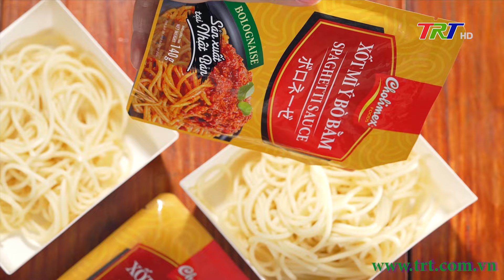Huế - Kinh đô ẩm thực (Số 21): Chạo tôm Cung đình